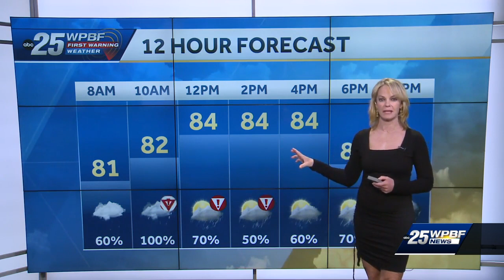First Warning Weather Day for South Florida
Flood watches are up for most of South Florida with heavy rains expected to fall on saturated ground.